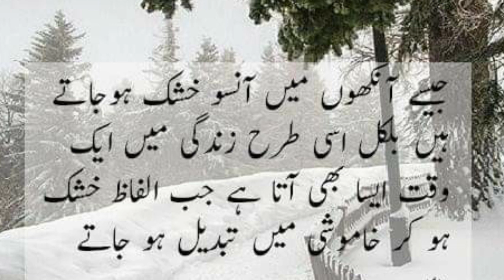Zingadi Mein Ak Waqat Asa Bhi Ata Hai,Silence In The Words,Ahmad tv,Quotes